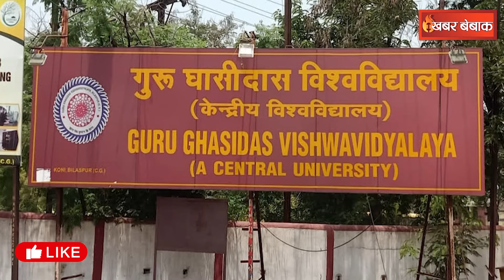Contract Employees Regularisation: Chhattisgarh में संविदा कर्मचारियों के लिए खुशखबरी | होंगे नियमित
Contract Employees Regularisation: Chhattisgarh में संविदा कर्मचारियों के लिए खुशखबरी | होंगे नियमित | Khabar Bebak | IBC24 के Khabar Bebak में आपका स्वागत है